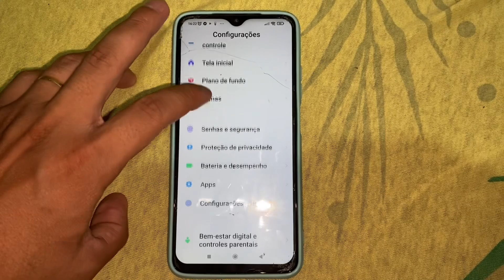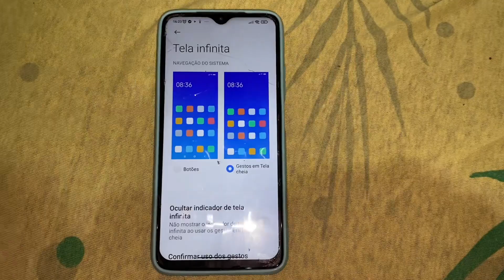Tutorial: Como esconder botões e ativar gestos CELULAR XIAOMI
Está interessado em ocultar os botões de navegação e ativar os gestos em seu celular Xiaomi? Neste vídeo, vou te mostrar um tutorial completo, passo a passo, diretamente da interface MIUI. Tire todas as suas dúvidas e em menos de 2 minutos aprenda como ocultar os botões de navegação e utilizar os gestos para navegar pelo seu smartphone. Fique ligado e não perca este vídeo!

Meu 👇 FACEBOOK
‎@Ian Tavares